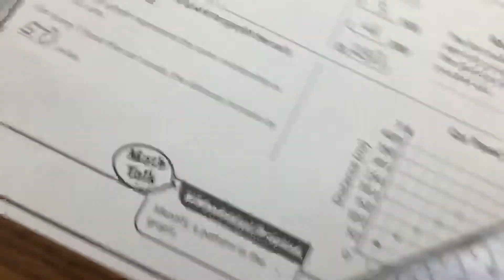March 24, 2020